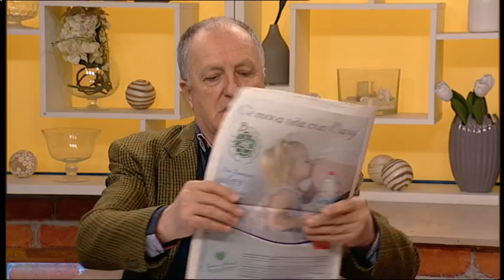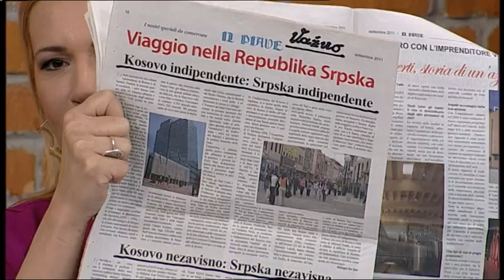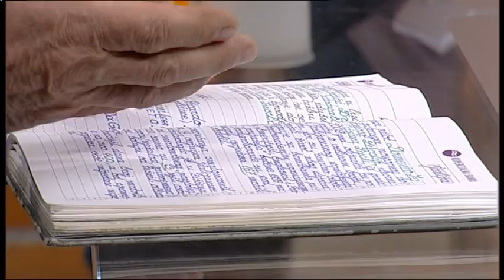Zloglasna "zuta kuca" gde su albanci trgovali organima - Dobro jutro Srbijo - (TV Happy 26.03.2018)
Gost: Miša Nestorović - Udruženje pisaca i prijatelja Srbije